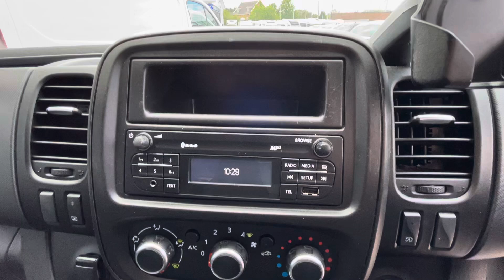Grey Renault traffic